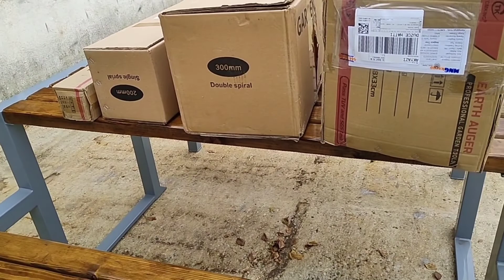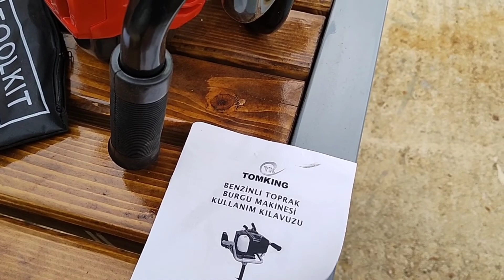Toprak Burgu makinesi kurulumu ve çalıştırma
Toprak burgu makinesi kutu açılışı... nasıl çalışıyor...